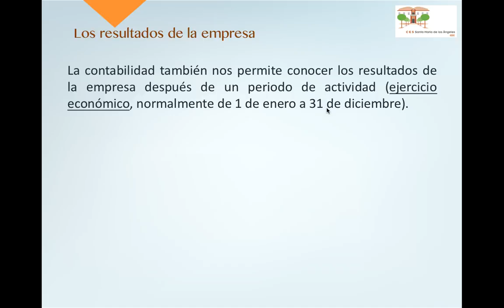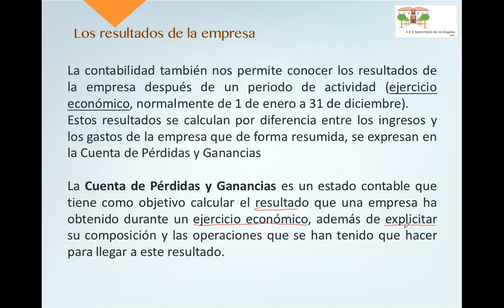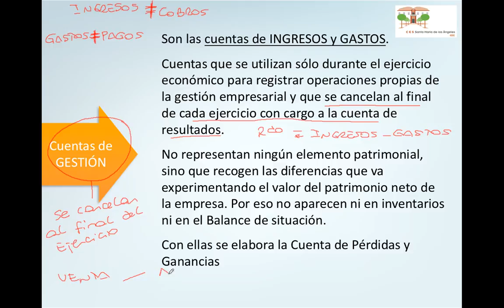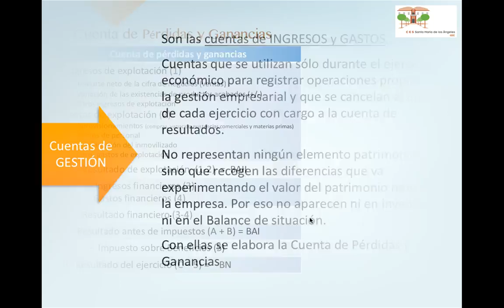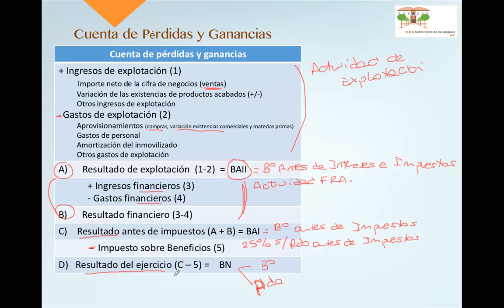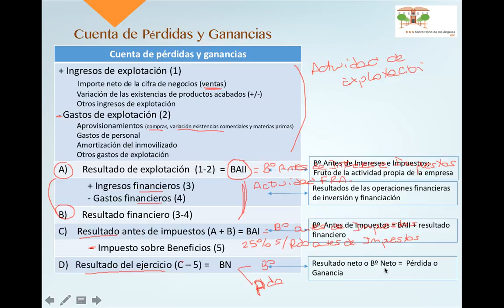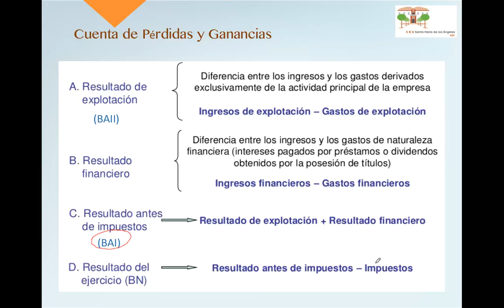Cuenta de pérdidas y ganancias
La cuenta de pérdidas y ganancias o cuenta de resultados de la empresa recoge un resumen de los ingresos y gastos de la empresa arrojando un resultado final del ejercicio económico.